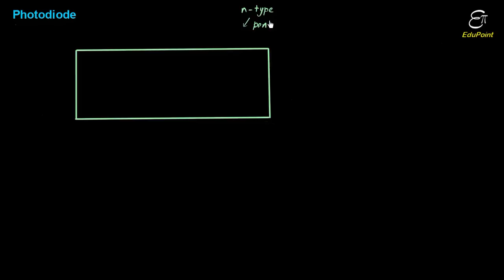🔴 Photodiode || for Class 12 in Hindi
In this Physics video in Hindi we explained the working principle of Photodiode for class 12. It is a special purpose p-n junction diode which can sense light and allow current through it. When a p-n junction diode is connected with a battery in reverse bias and the junction is coated with transparent material, the light incident on the surface dislodges electron from the semiconductor atom, hence produce current in the circuit.